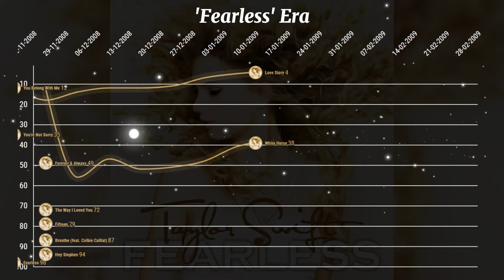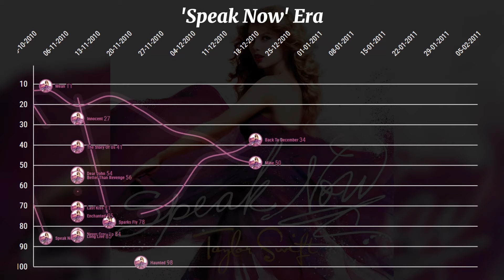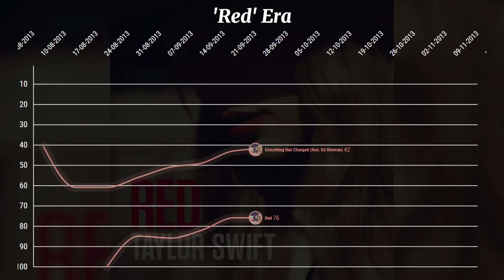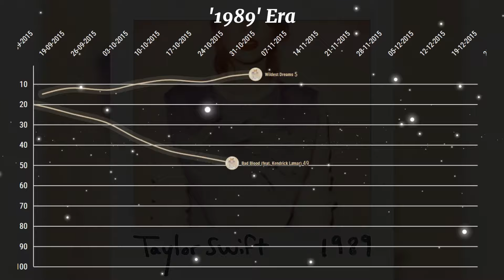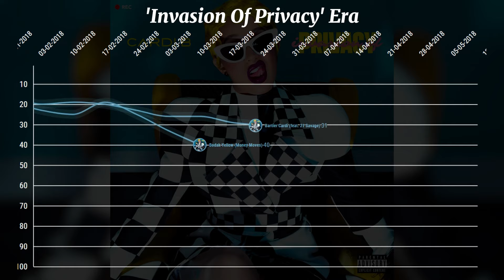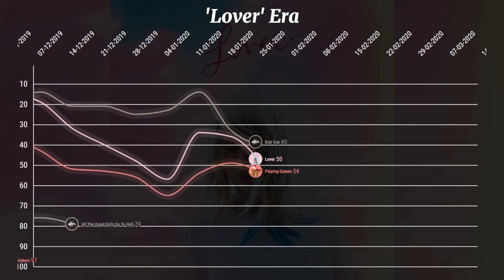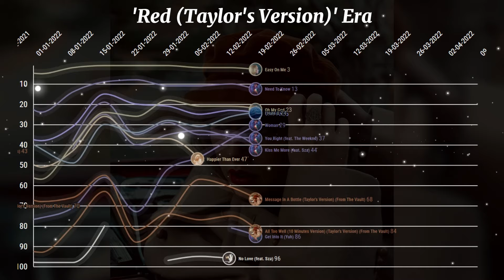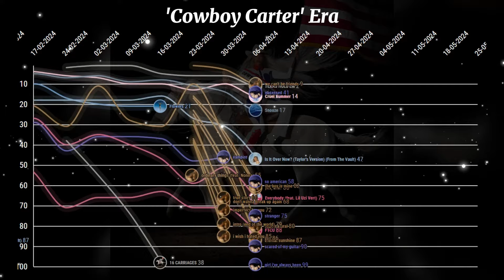Female Artist Albums Bombs Chart History (2008-2024)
00:00 Fearless - Taylor Swift
02:29 Speak Now - Taylor Swift
04:54 Red - Taylor Swift
06:52 Beyoncé - Beyoncé
07:31 1989 - Taylor Swift
09:16 25 - Adele
10:00 Lemonade - Beyoncé
11:24 Invasion Of Privacy - Cardi B
12:32 Queen - Nicki Minaj
12:35 Sweetener - Ariana Grande
12:57 when we all fall asleep, where do we go? - Billie Eilish
13:14 A Star Is Born - Lady Gaga
13:19 thank u, next - Ariana Grande
13:49 Over It - Summer Walker
14:01 Lover - Taylor Swift
15:34 Good News - Megan Thee Stallion
15:40 folklore - Taylor Swift
15:44 happier than ever - Billie Eilish
16:02 positions - Ariana Grande
16:14 evermore - Taylor Swift
16:19 SOS - SZA
16:21 sour - Olivia Rodrigo
16:30 Fearless (Taylor's Version) - Taylor Swift
16:43 Planet Her - Doja Cat
17:24 30 - Adele
17:32 Still Over It - Summer Walker
17:34 Red (Taylor's Version) - Taylor Swift
18:03 Traumazine - Megan Thee Stallion
18:26 Renaissance - Beyoncé
18:35 Pink Friday 2 - Nicki Minaj
18:55 Midnights - Taylor Swift
19:14 Endless Sumer Vacation - Miley Cyrus
19:55 guts - Olivia Rodrigo
19:58 Speak Now (Taylor's Version) - Taylor Swift
20:23 1989 (Taylor's Version) - Taylor Swift
20:40 eternal sunshine - Ariana Grande
20:49 Cowboy Carter - Beyoncé
21:06 The Tortured Poets Department - Taylor Swift
21:22 Hit Me Hard And Soft - Billie Eilish

I'm so sorry, I forgot Karol G album bombs (Mañana Sera Bonita and Bichota Season), Bangerz by Miley Cyrus and Britney Spears Circus 😔